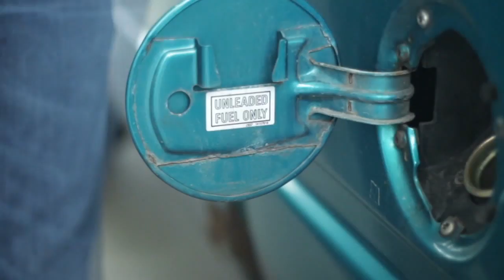Jersey Matters Asm. Jack Ciattarelli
Larry sits with newly announced candidate for governor, Asm. Jack Ciattarelli at the State House.